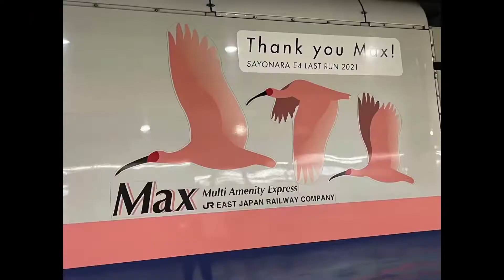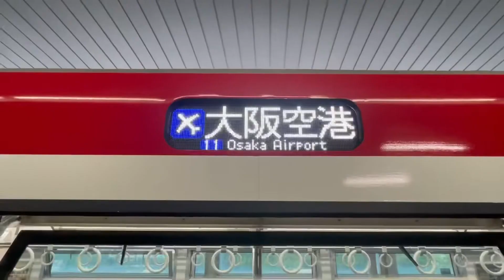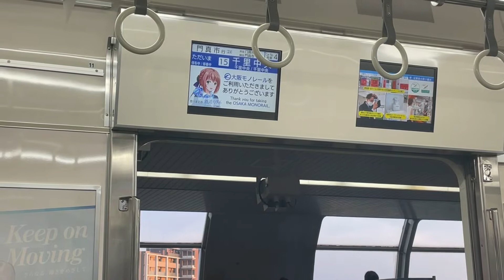【空飛ぶ京急線？！】大阪の空を飛ぶ電車見てきた！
京急線もついに空を飛んだようです…